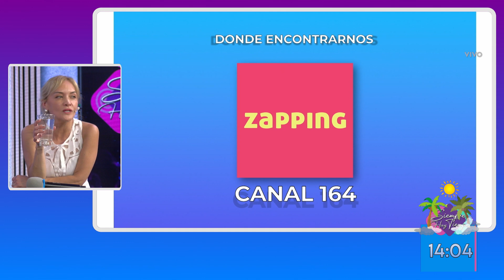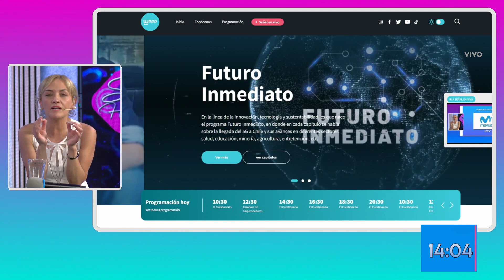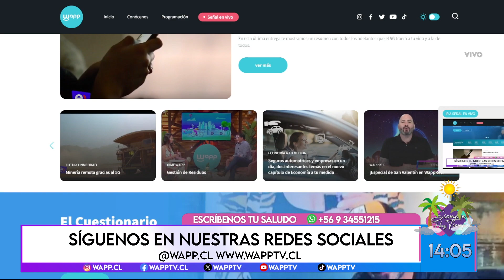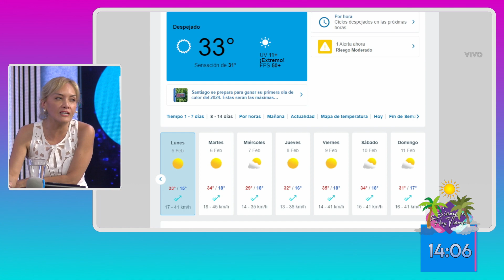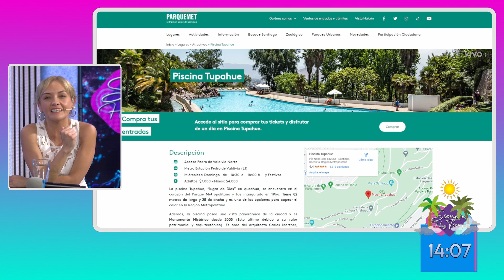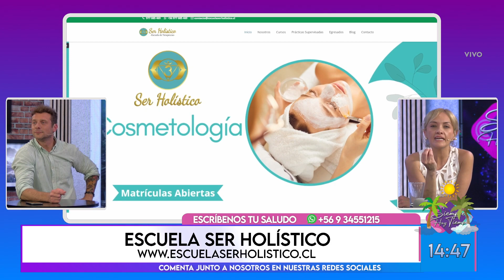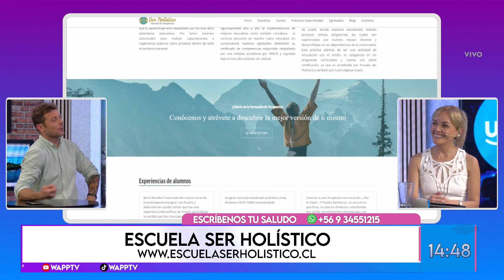SIEMPRE HAY TIEMPO - Visita SEBASTIÁN PIVA / 29 Enero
La magia nórdica, las runas y su significado. Todo esto y más explicado por Sebastián Piva, director de la escuela ser holístico.